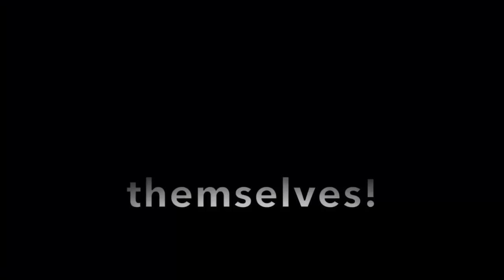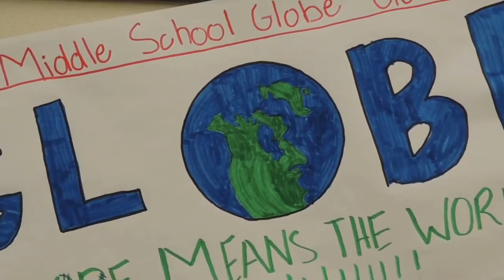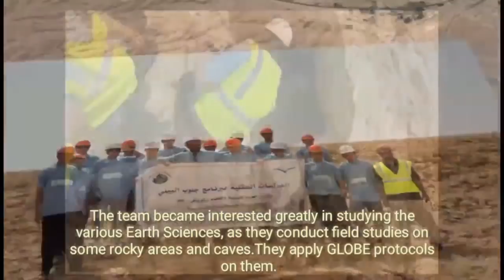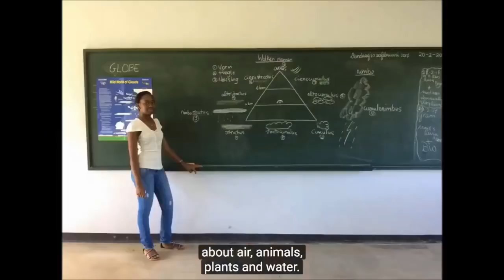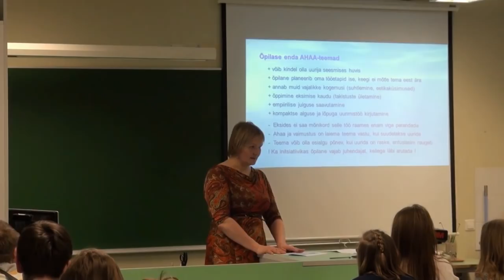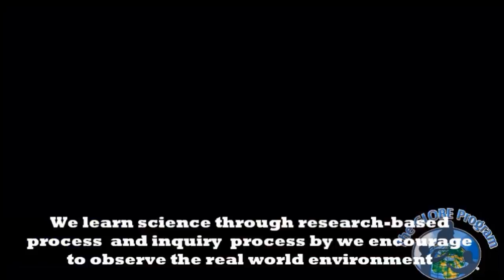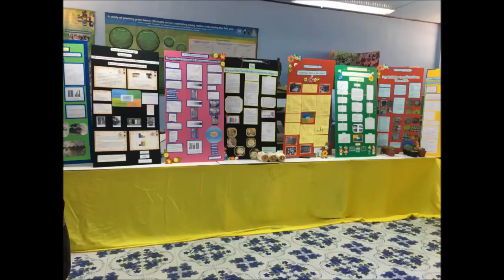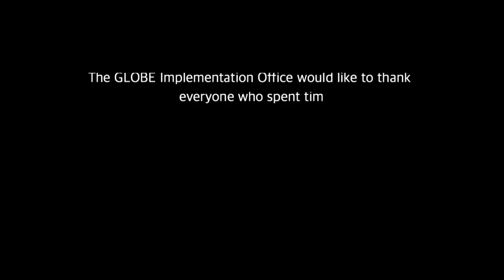Hangout With GLOBE on Earth Day 2017